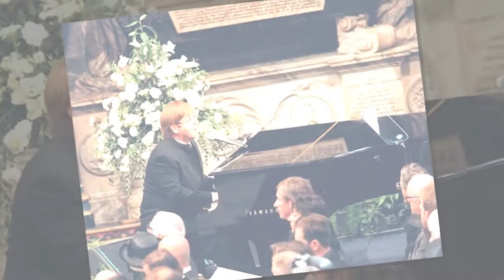Elton John révèle pourquoi il s'est fâché avec Lady Diana... et accuse Buckingham Palace